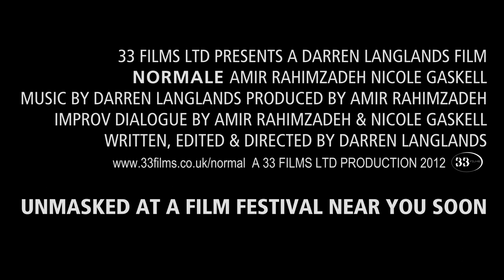Normale Trailer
A revealing docu-drama about 33-year-old Richard Nariz, who is forced to wear a mask to cover up the effects of a rare medical condition. Coming to a short film festival near you soon.